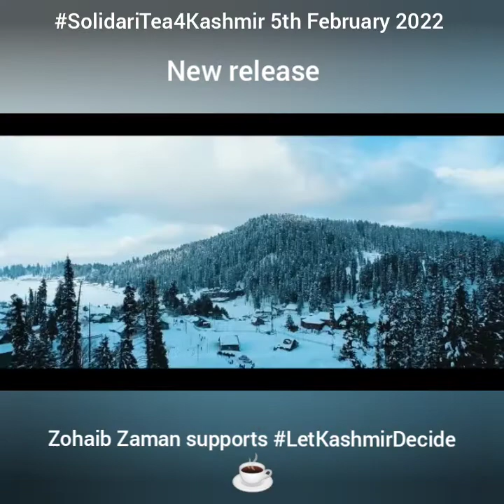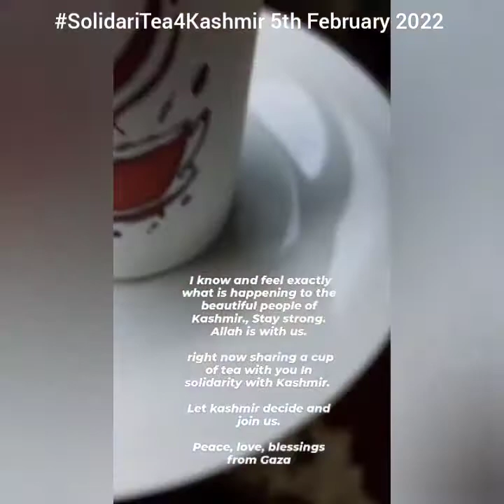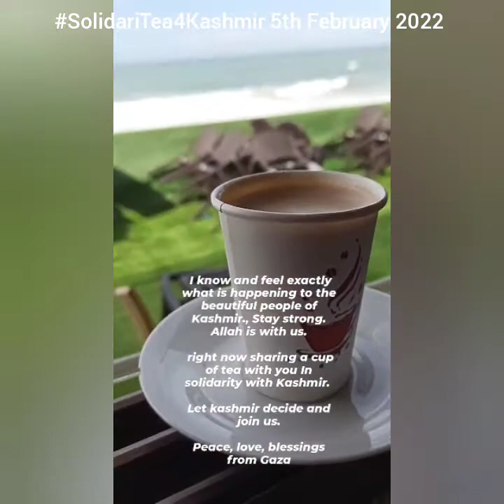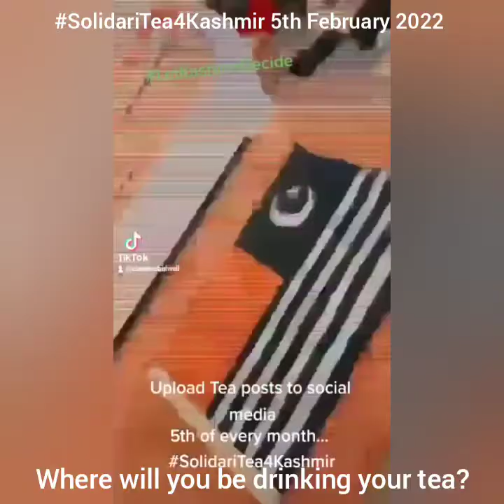Kashmir Global SolidariTea 5th February 2022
A global campaign to unite Kashmiris and the world around tea to fight for self determination